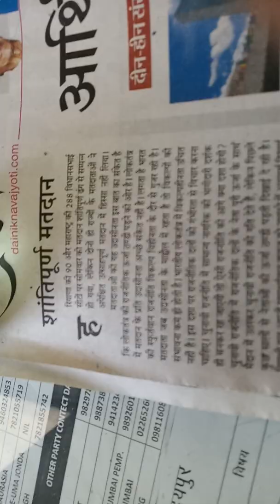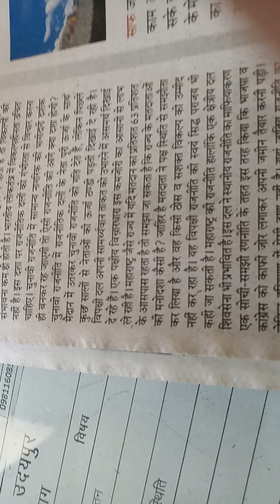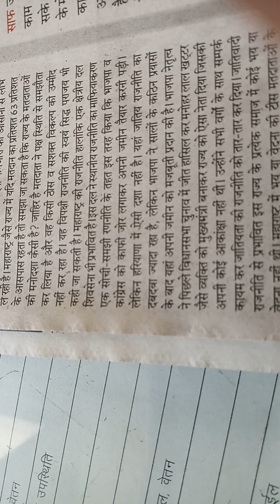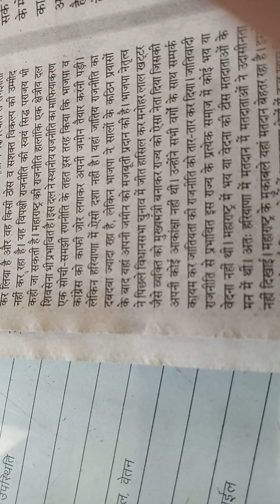440. Hindi shorthand dictation 80wpm